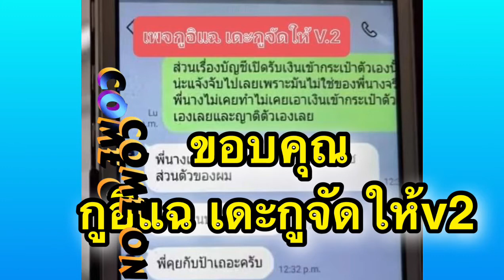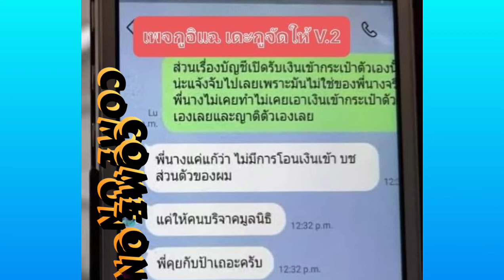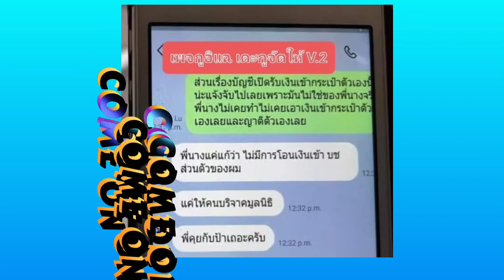คุยข่าวยามว่าง คดีน้องชมพู่ แตกคอเพราะเงินบริจาค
จากกรณีการปืนรับบริจาคของ ชาวบ้านกกกอกซึ่งก็มีข้อความแชทลับอ่ะเราว่าง ชาวบ้านที่ เปิดรับบริจาคกองปูนซึ่งทางด้านเพจกูอิแฉหรือกลุ่มข่าวกูอิแฉก็ได้นำแชทลับเหล่านี้ออกมาตีแผ่ให้ทุกคนเห็นว่า ขบวนการหรือว่ากลุ่มคนที่เปิดรับบริจาคร่วมกันได้ในมีความคิดเห็นไม่ตรงกันและแต่ขอกันแล้ว